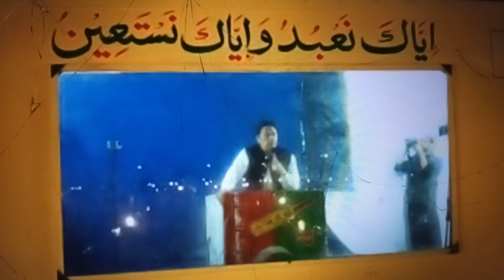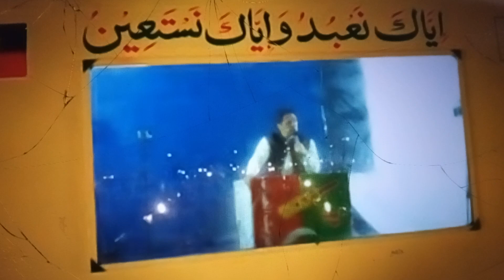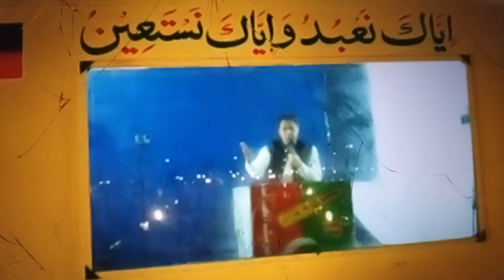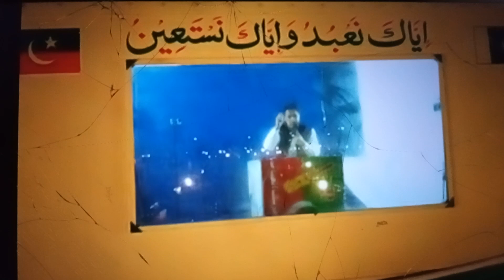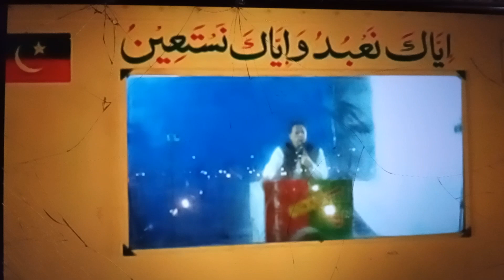عمران خان نےبھرے جلسے میں